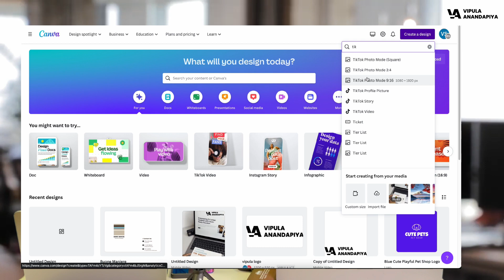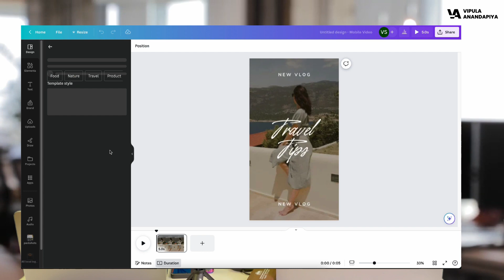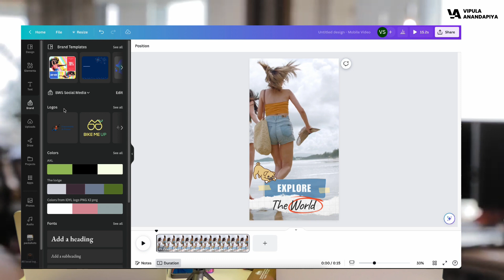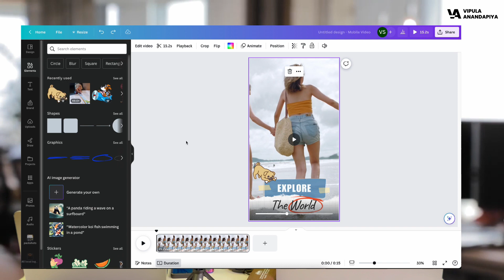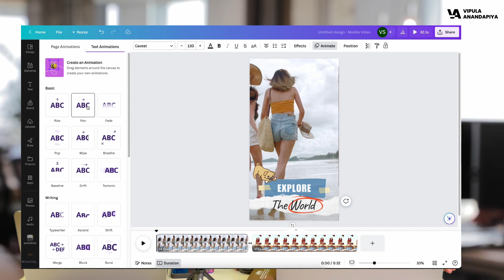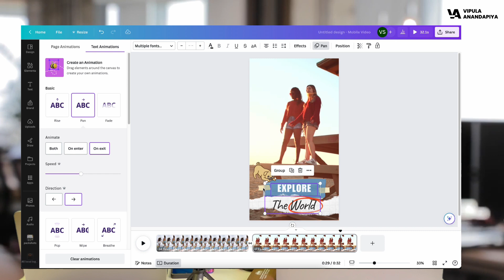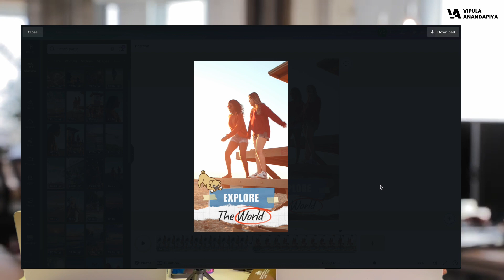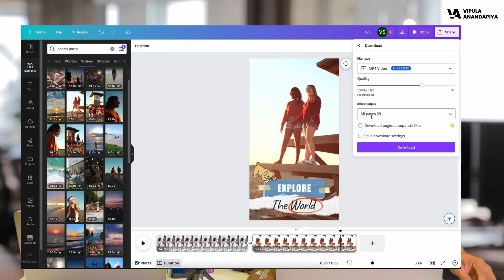What is Canva (Canva කියනේ මොකක්ද ?) - ICT Sri Lanka PodCast ep - 1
Welcome to the first video of the ICT Sri Lanka PodCast! 🎨 In this video, we'll dive into the world of Canva and show you how to unleash your design potential.

Join us on this creative journey as we explore the endless possibilities with Canva.

Leave your questions and feedback in the comments below. We're here to help you become a Canva pro!

Thank you for being a part of the ICT Sri Lanka community! 🚀